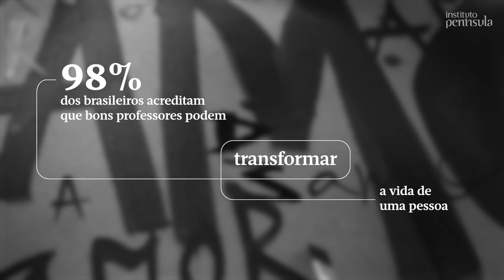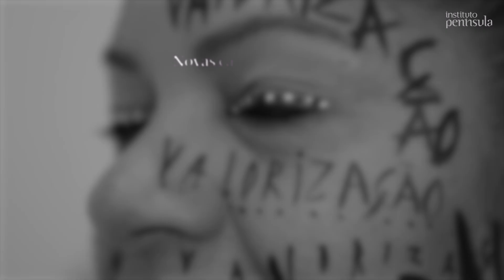📚 Educação à Flor da Pele 👩🏻‍🏫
Um filme sensível e dinâmico para o Instituto Península, em homenagem aos professores do Brasil. Celebrando a dedicação e o impacto desses educadores, a obra revela, com emoção, como o ensino transforma vidas todos os dias.

Direção e Montagem: Marco Rempel